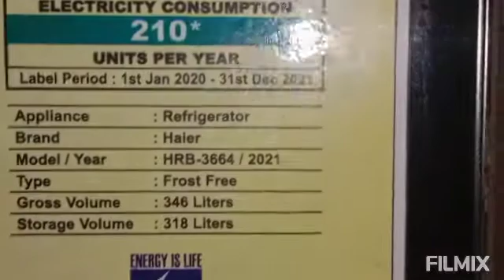Haier HRB-3664 refrigerator in side water leakage problem drain pipe block